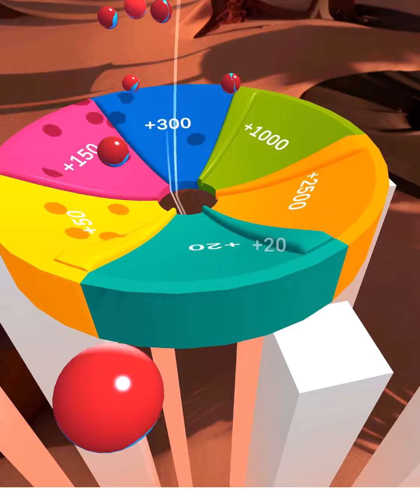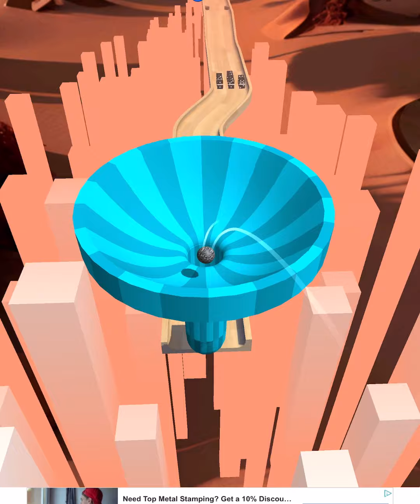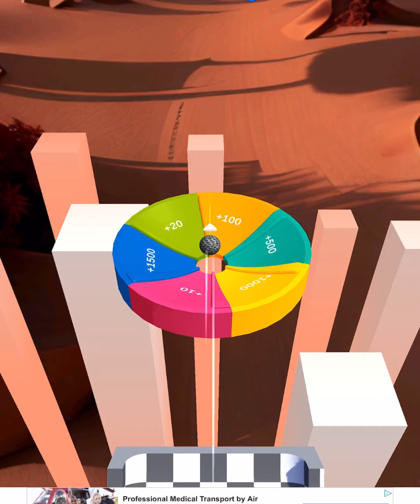Marble Run Race - SpeedRun Gameplay ( Levels 2060 )